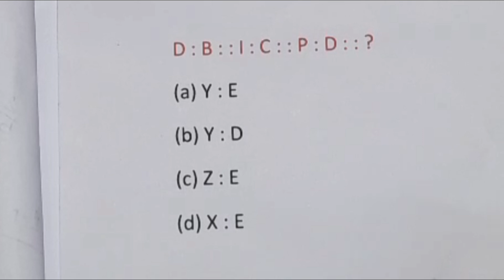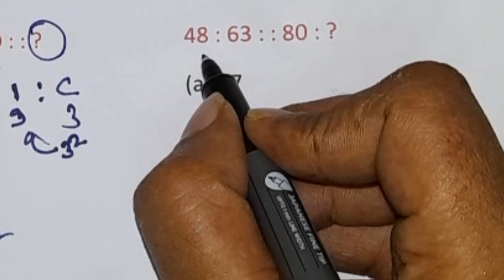SET/NUMBER/WORD ANALOGY | Reasoning short tricks | SSC Previous year questions